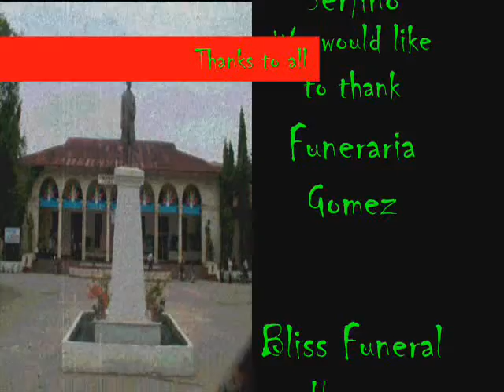Pachaway Tribute - ABM Productions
hahay.. nakakamiz na.. hmmp.. kita'a nala neu..